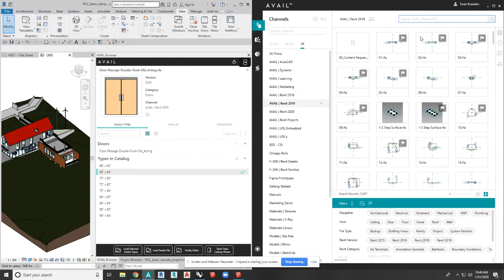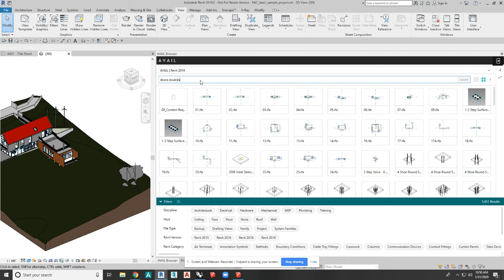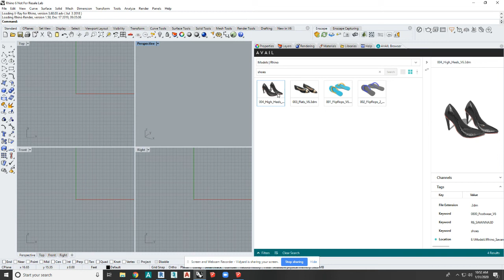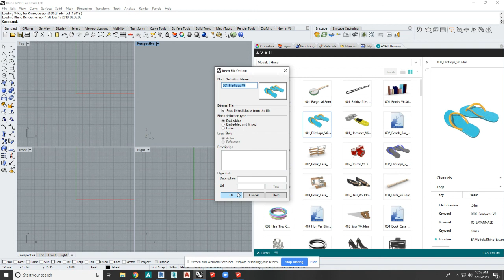AVAIL Browser for Revit - Standalone Mode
A quick tutorial on how AVAIL Browser for Revit works in Standalone mode.

Transcription
All right. So in this video, I want to take you through how our Desktop works with the Revit add-in (AVAIL Browser for Revit), and kind of our add-in strategy in general. So here you're looking at the AVAIL Desktop and, I'm sure you're familiar with our Revit add-in as well if you've downloaded AVAIL. But sometimes there's confusion about how they work together, and how the Revit add-in works in Standalone Mode. So, I want to walk you through that. Right now I've got the Desktop open, at the same time as the Revit add-in. We call this basically tether mode.
So whenever I look for a piece of content in the Desktop, you might have this on one monitor and Revit on the other, whenever I look for something in the Desktop, what you do is you find exactly what you want with our amazing search. You just click on it once, and what it's going to do is it's going to load it over here in the Revit add-in. And what we're going to do is we're going to tab out the type catalog, the nested families and the parameters, and you can drag that out into your design. And so that's what tether mode looks like between the two. Now you can shut down the Desktop and this is going to go into what we call Standalone Mode.
And if you expand this, you're going to have all of your channels, you're going to have the same search functionalities you have in the Desktop with tags and filters, with the text box up here, and you do that same search and we get the exact same results. And, very similar whenever you know what you want, you just click on it once and it's going to load it here. And, we even took into account you're left-handed or right-handed. So you don't have to drag it all across those, and I can just again, just drag and drop.
So that is how tether mode and Standalone Mode work with Revit. Now we also have an add-in with Rhino (AVAIL Browser for Rhino). And so here's kind of our look with these add-ins, our kind of where we want to go with these outings and the way we think about these. Ultimately we want to be wherever your designers are, so they can find their content in the moment, in the most convenient way possible. The Desktop is definitely our core product where you can find all of the file types and drag and drop out of. With Revit it's a little different just because of the complexity of those file types, and some of the workflows along with the Revit.
But with applications like Rhino, the Standalone Mode does the job great when it comes to finding content, just dragging and dropping. So again, we'll have multiple of these add-ins, there are always going to be adding. So it's going to be AutoCAD, Civil 3D, 3ds Max, SketchUp, these kinds of ads will be coming down the road, again the play is, we want to be where your designers are, and make as convenient as possible for them to find what they want, and drag and drop into their projects no matter what application they're using.
So I want to make this quick video just so you can get an understanding of add-ins, how they work together, and kind of our view on why they're important for your designers and your team.